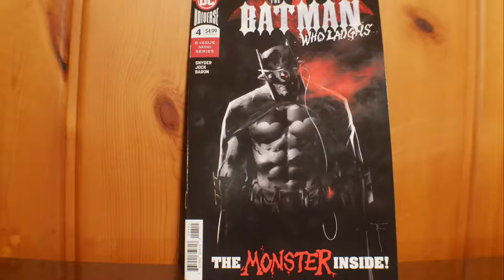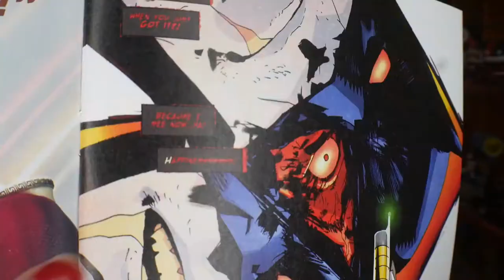Batman Who Laughs : Secret Message Explained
The Batman Who Laughs is from another dimension and is the evil counterpart of Batman mixed with The Joker! AHHHHH! Seriously one creepy dude! While Batman is suffering from some joker toxin he starts to have different colored letters in his speech bubbles. I pieced em together and made a video with all the "secret" words from comics 4-7 in this mini-series.

**If you listen to the secret message as Batman having a conversation with The Batman Who Laughs it makes more sense. I realized this during editing. Watch it over and see what you think!